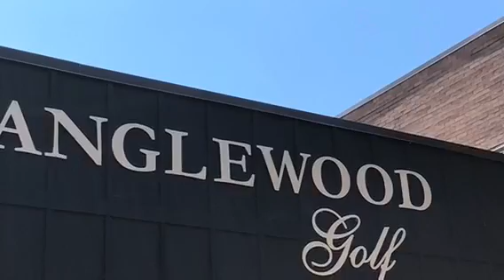Brandon Einstein wins by nine shots